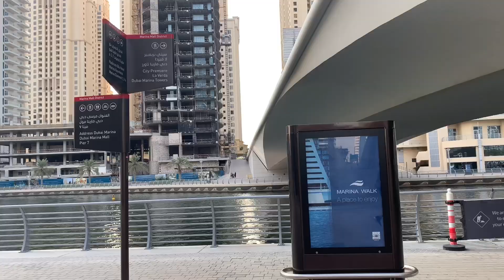MARINA WALK DUBAI | MARINA SHOPPING MALL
Lifestyle. Travel . Inspiration

Dubai Tram ride from Dubai Marina Mall Tram station to JumerIah Lake Towers - United Arab Emirates